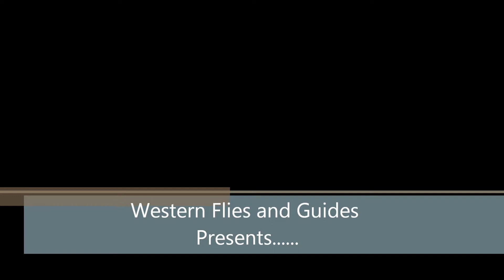Gray's X-Rated Skwalla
Deadly Skwalla nymph that works year around, but is especially effective during the Skwalla emergent in Early March - April on the Bitterroot and Clark Fork Rivers